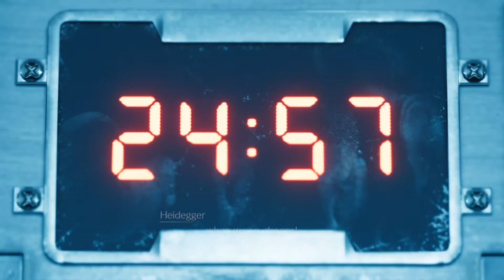FF7 Remake [HARD MODE] - Airbuster Boss Fight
I've mentioned before that my channel isn't necessarily a game tutorial channel, and more of a gameplay channel. Regardless, here are some basic tips for taking down the Airbuster...

The Airbuster's weakness is lightening, so make sure to equip the lightening materia to do maximum damage, specially on Barret. This is a long distance fight so Barret is your best bet, specially on the 2nd half of the battle. Remember, you have 20 minutes to take him down. Keep on switching characters to throw off the Airbuster while avoiding its attacks. You got this!